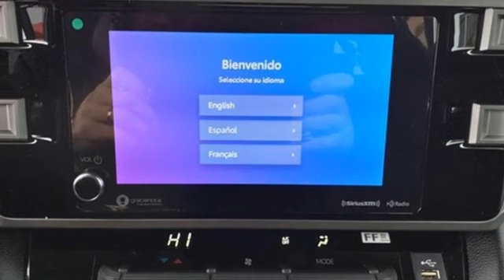2023 Toyota Tundra Utica NY Oneida, NY TY7418 - SOLD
Year: 2023
Make: Toyota
Model: Tundra
Trim: SR5
Engine: 3.5L V6
Transmission: 10-Speed Automatic
Color: Red
Stock #: TY7418
VIN: 5TFLA5DB9PX073727
Red 2023 Toyota Tundra SR5 4WD 10-Speed Automatic 3.5L V6 4WD.brbrCome See Why It's Gotta Be NYE Toyota! to learn more. Recent Arrival!brbrbrNYE Vehicles come installed with the NYE Protection Package. LoJack: Insurance Deduction (most carriers), 98% Stolen Vehicle Recovery, Keep track of your vehicle's location, Service reminders and recall notifications, Driver Behavior Alerts 2 Year membership included. Traceable Theft Protection: Practical theft deterrent, makes vehicle easily traceable if stolen, Insurance Deduction (most companies). Paint & Interior Protection: 2 Year coverage against exterior and interior finish, protects against visible stains & blemishes. NYE Protection Package not included in vehicle pricing. See Dealer for Details.

Address:
1441 Genesee St.